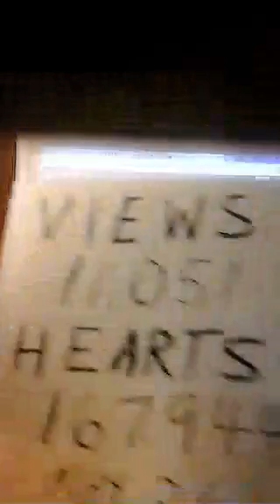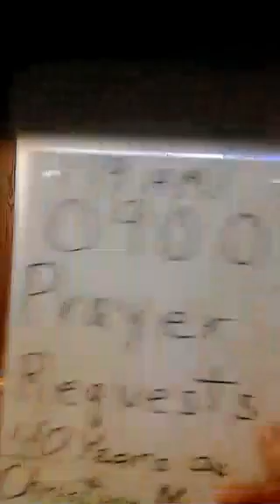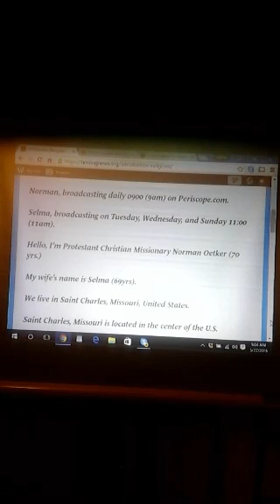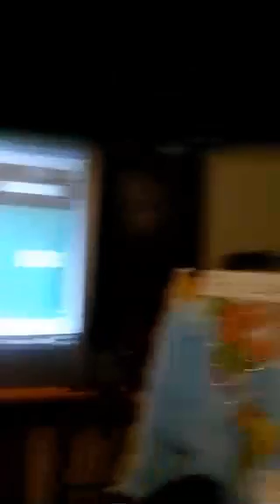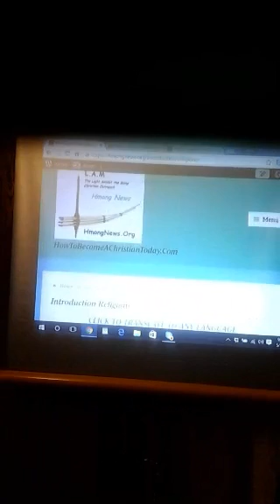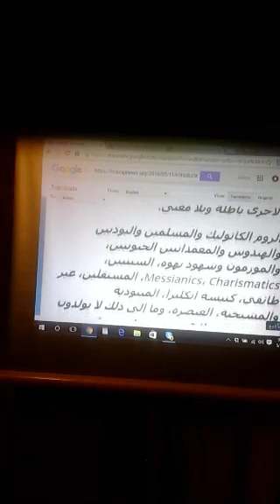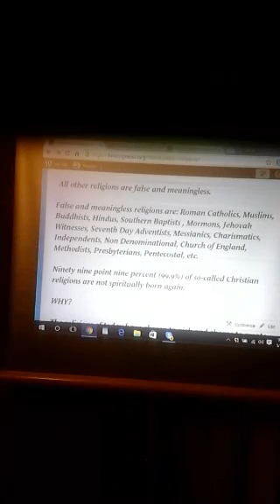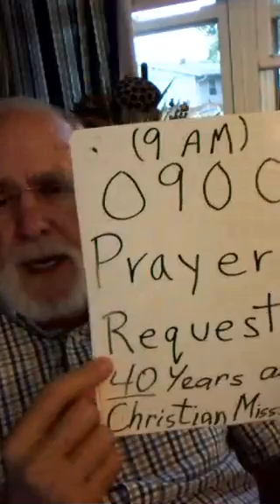27 May Periscope